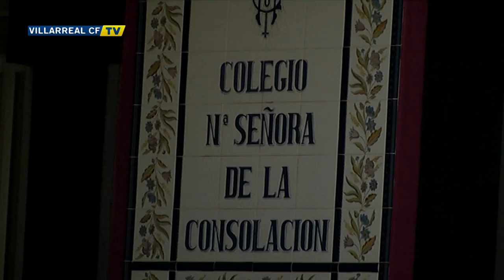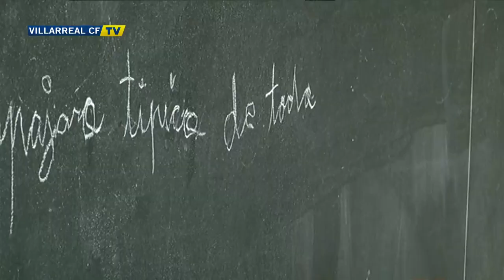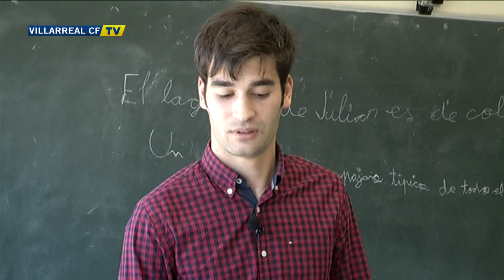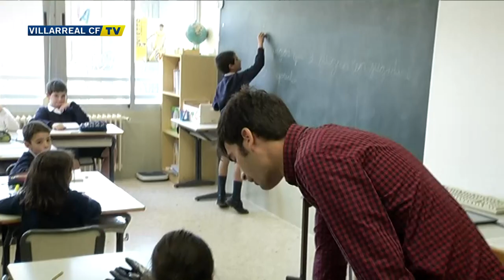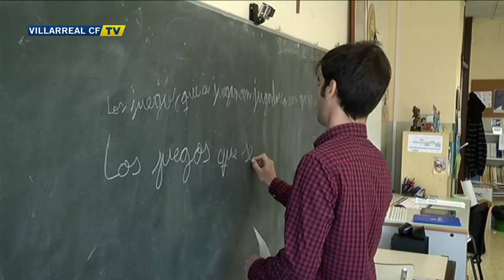El profesor 'Don Manu'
Manu Trigueros imparte cátedra sobre el césped y también en las aulas. El centrocampista del Villarreal compagina su carrera como futbolista profesional con su formación como profesor de Primaria. Inmerso en el tercer año de la carrera de Magisterio en la Fundación Universitaria San Pablo CEU de Castellón, el de Talavera de la Reina se encuentra haciendo las prácticas en uno de los segundos cursos de Primaria del Colegio de Nuestra Señora de la Consolación en Vila-real. Una experiencia única para uno de los cracks del Submarino.

"Siempre he querido ser maestro porque tanto mi padre como mi madre también lo son. Aunque sigo al pie de la letra los horarios de mi carrera como futbolista profesional, puedo organizarme para compaginar las dos cosas. Es duro, pero si te organizas bien el tiempo se pueden sacar adelante las dos actividades". explica el futbolista manchego.

En cuanto al proceso de formación, Trigueros reconoce que una de las cosas que más agradece es la imprevisibilidad de sus alumnos, si bien se toma las cosas con calma: "Nunca sabes por dónde te pueden salir los niños. No tengo mucha experiencia, pero al igual que en el fútbol se coge poco a poco. Lo importante es que cada vez que doy clase salgo muy satisfecho".

El '14' del Submarino no para de sorprenderse con las ocurrencias de los más pequeños. "Los niños no se callan nada. Cada vez que voy me preguntan por una cosa. Me dan mucha alegría y me motivan mucho. Intento que aprendan lo máximo posible poco a poco", asegura Trigueros. El siguiente paso del manchego será especializarse en Educación Física, como no podía ser de otra manera.

Con tan solo 23 años, Trigueros se ha convertido en pieza clave del primer equipo amarillo de la mano de Marcelino. Esta temporada lleva acumulados 2.718 minutos entre Liga (1.551), Copa del Rey (483) y UEFA Europa League (684) entre los que ha sido capaz de anotar tres goles. Pero su espectacular momento como futbolista profesional no quita que piense más allá y se labre un futuro lejos del mundo del fútbol.